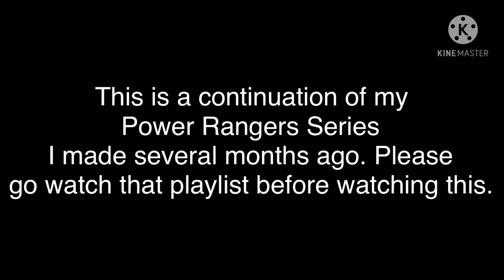Power Rangers Ep 5 Teaser! IT’S BEING CONTINUED!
YOOOOO! But go watch the 4 episodes before this, they’re in a playlist called ‘New PR Series’

I loved making this and y’all encouraged me to make it again! I love you guys so much 💚💚💚❤️❤️❤️